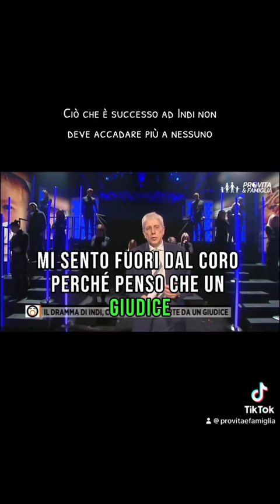Puntata di @fuoridalcorotv condotto da @mariogiordanoofficial sulla piccola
Pro Vita & Famiglia è una associazione ONLUS che opera in favore dei bambini, delle madri e dei padri, difende il diritto alla vita dal concepimento alla morte naturale, promuove la famiglia fondata sul matrimonio tra un uomo e una donna, e sostiene la libertà e priorità educativa dei genitori.